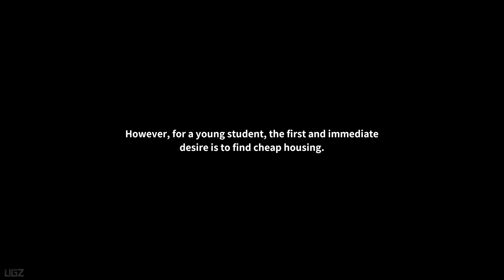Welcome to Kowloon - Full Game Realistic Scary Walkthrough | Psychological Horror Game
This is an indie horror from the first person, in which you find yourself in an area called Kowloon in search of cheap housing. The inhabitants of this place only at first glance seem to be ordinary people, but if we dig deeper, we will see their real faces.
This is Full Game Walkthrough in 4K Ultra Setting.

Kowloon
Under the misty skies of China lay Kowloon, the most densely populated city, a tangle of narrow streets and endless passageways. Here, time lost its meaning, and the buildings merged into one indistinguishable sea of iron, concrete, and glass. Every step in this city led to a new discovery, a new story hidden within its walls. Hidden in the heart of Kowloon are places that defy description. Mysterious backstreets and cramped alleyways where the locals lived their hidden lives.

PC Specs:
CPU: Intel 13900KS
Motherboard: TUF GAMING Z690-PLUS D4 (Wifi)
Cooler: DeepCool Liquid Cooler LT720 360mm 4th Gen Dual-Chamber Pump
Memory: Corsair Vengeance LPX Black 32GB DDR4
SSD: Samsung SSD 980 EVO NVMe M.2 (2TB)
Graphics card: Zotac GeForce RTX 4080 16GB AMP Extreme AIRO
Operating System: Windows 10
Monitor: LG 4K 32Inch